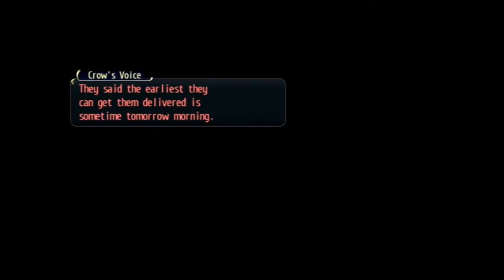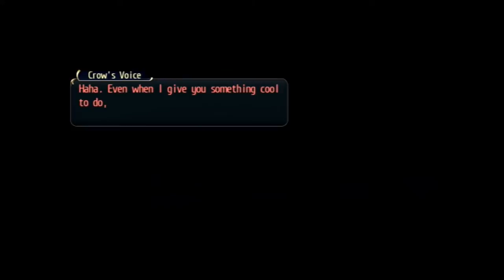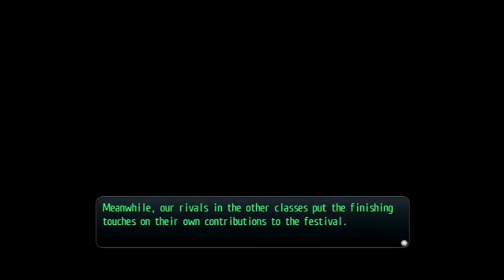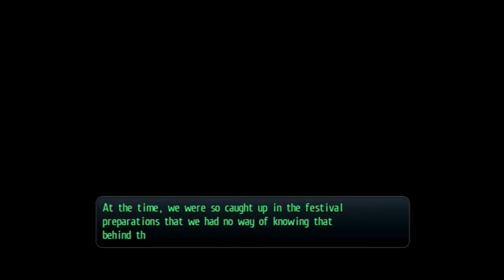Let's Play Trails of Cold Steel #108 - Costume Party!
Twitter Instagram Welcome to Let's Play Legend of Heroes: Trails of Cold Steel for the PS3 and Vita! This is not a blind LP and I will be skipping random battles and also editing out excessive loading times, which this game seems to have alot of.